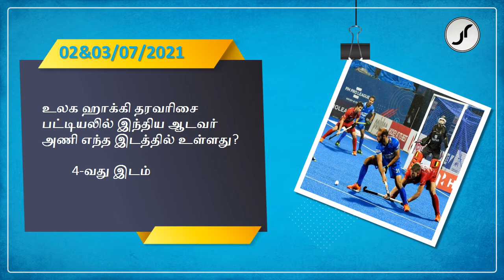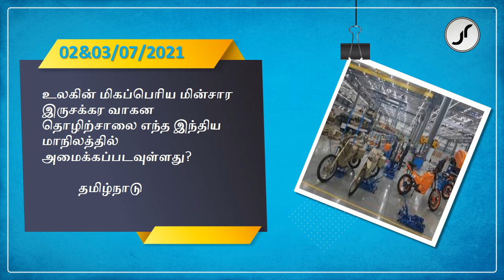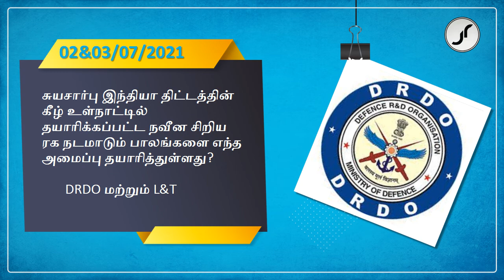Current Affairs | 2&3 July 2021 | Just Rise Academy